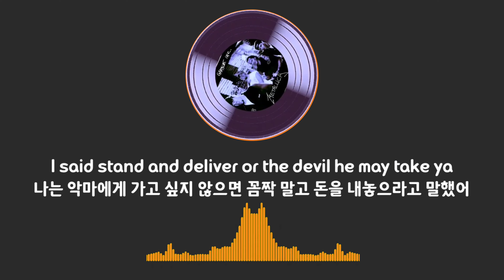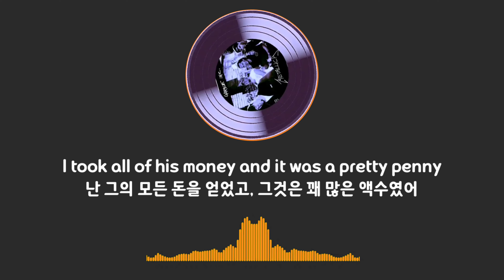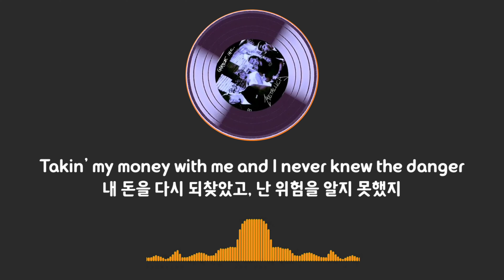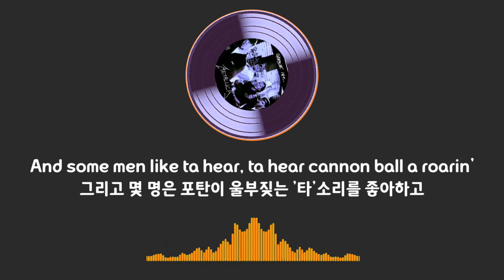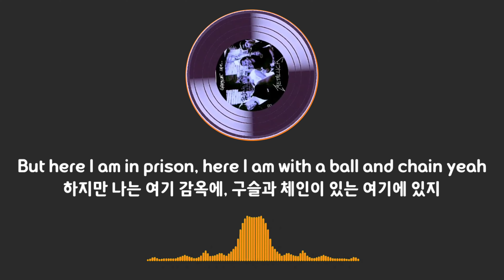Metallica....Whiskey in the Jar(가사)